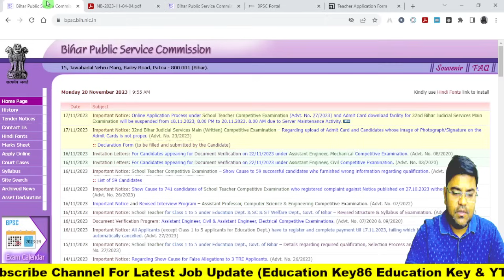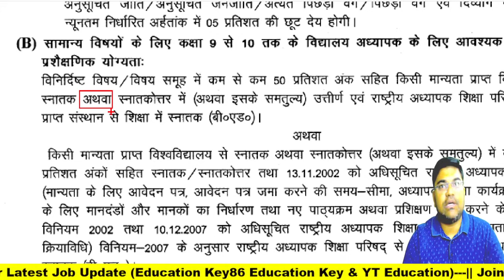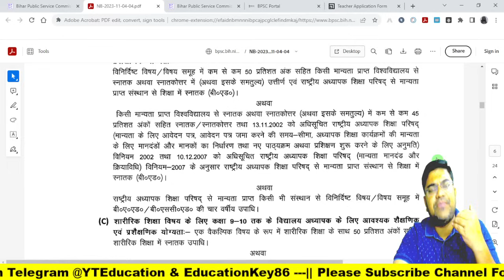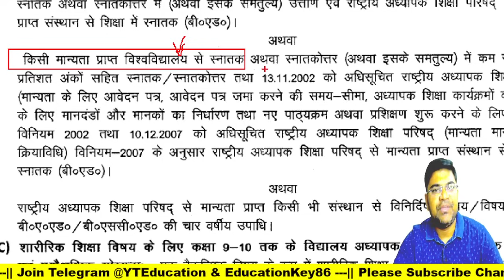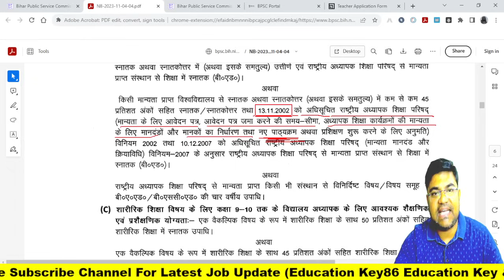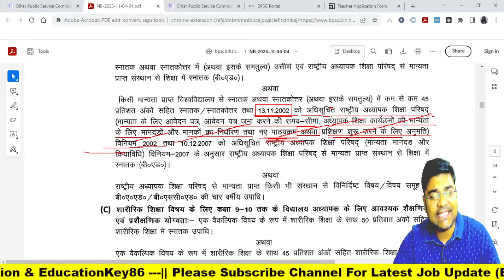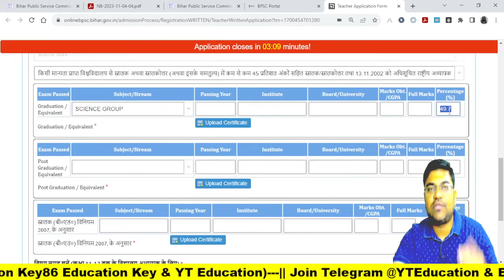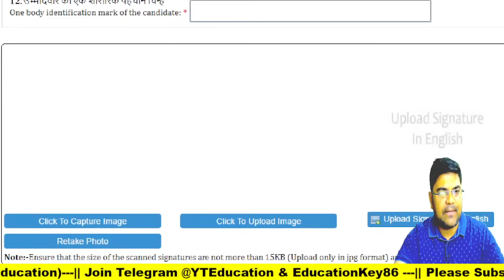BPSC TRE |BPSC TRE Online Form 2023 Kaise Bahre | वर्ग 9-10 छात्रो की समस्या |BPSC Date Extend करे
1. My Second Youtube Channel : YT Education
6.  Quiz Group YT Education

2.
4. Bihar Jobs Update 2020-23
5. Latest Job Update upcoming 2022-23